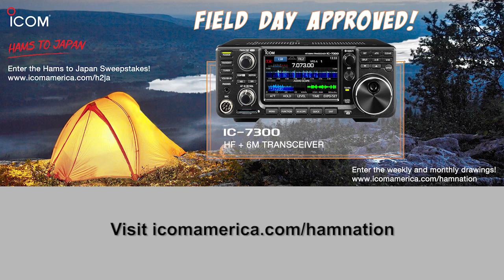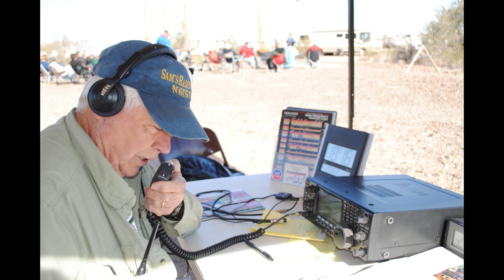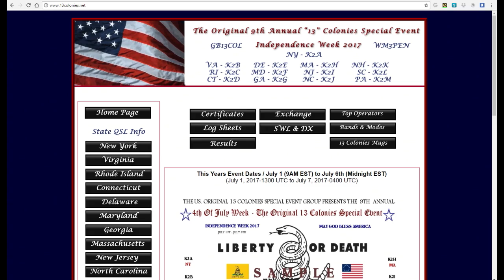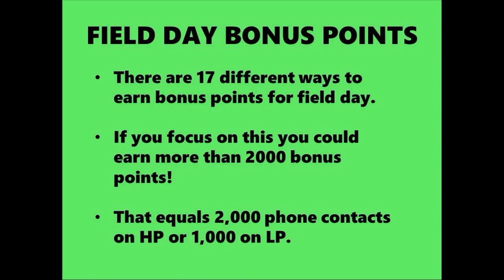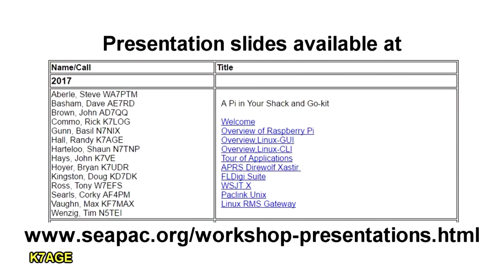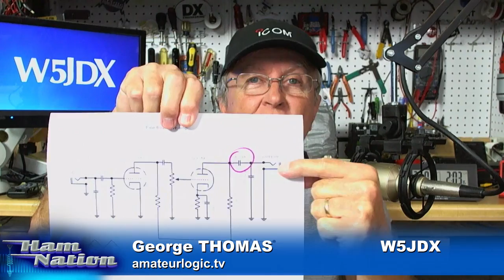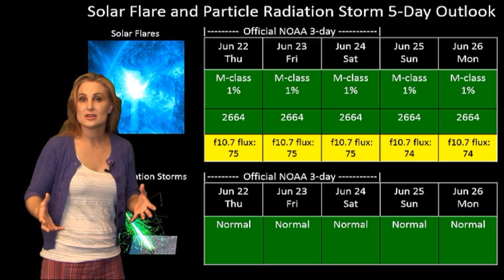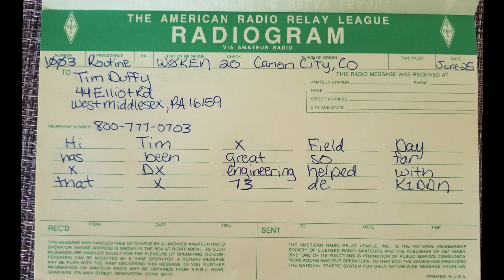Ham Nation 305: Prepping For Field Day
Gordo goes over field day do&#039;s and don&#039;ts, Val goes over upcoming events, Randy reports back from Seapac Raspberry Pi event, top of the news with Don, and Amanda answers the chat rooms questions!